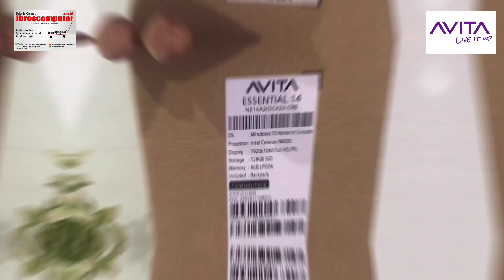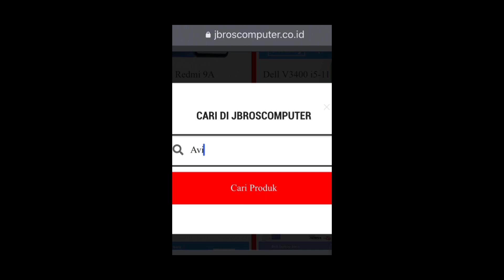[ JBROS UNBOXING ] AVITA Essential N4000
J-Bros Computer

Jam buka:
08:00am - 17:30pm

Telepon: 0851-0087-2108